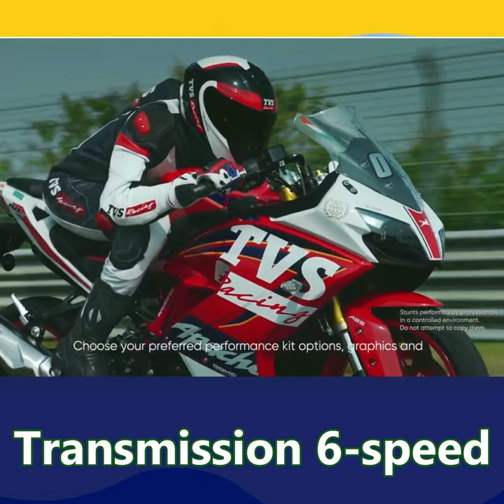2021 TVS Apache RR 310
The TVS Apache RR 310 ( RR : Race Replica ) is a sport bike made by the TVS Motor Company in collaboration with BMW Motorrad that was launched in India on December 6, 2017 .It uses a 312.2 cc (19.05 cu in) single-cylinder, four-stroke, SI, liquid-cooled, DOHC reverse inclined engine.

Although the engine of the Apache RR 310 is from BMW Motorrad's BMW G310 R platform, the motorcycle was entirely designed by TVS in India. It is the company's first fully-faired production motorcycle.

make in india vehicle
make in india vehicles
made in india vehicle
made inn india vehicles
indian bike
indian bikes
indian vehicle
indian vehicles
tvs bike
tvs bikes
tvvs vehicle
tvs vehicles
india new bike
india new bikes
bike videos
bike ride videos
bike travel videos